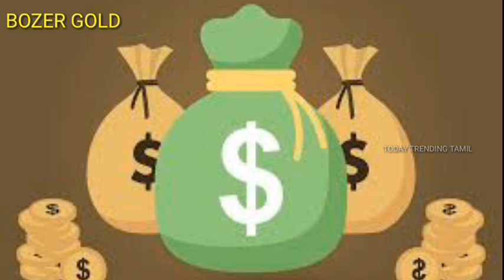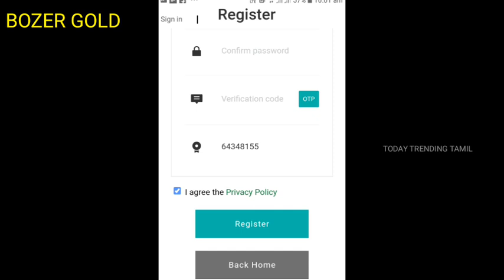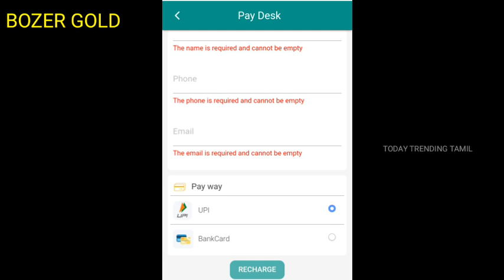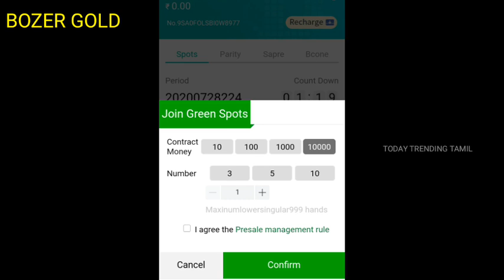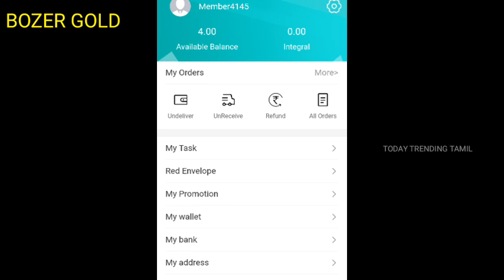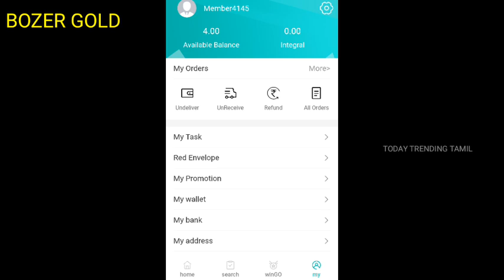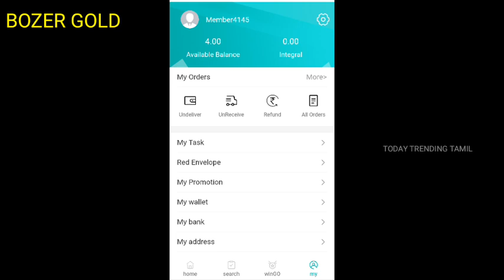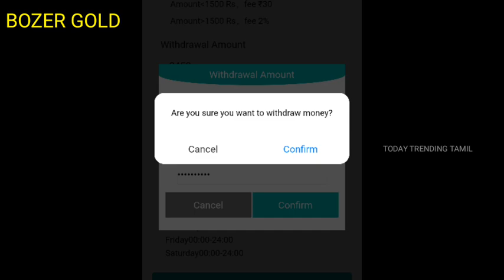bozer gold online money earning tips tamil/full details/TODAY TRENDING TAMIL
Bozer gold
How to invited frds?
How to money earning?
How to withdrawal ur money?
Full explain -tamil